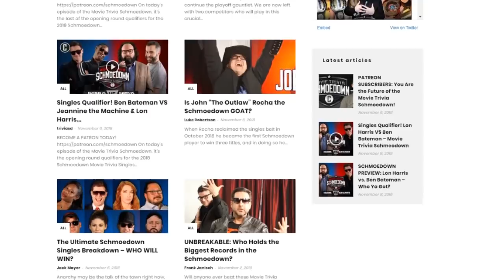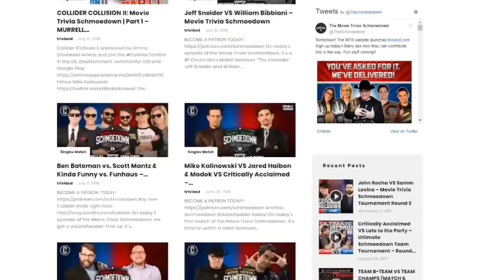Schmoedown Rundown #110: The Gauntlet feat. William Bibbiani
TheRundownBoyz and friend of the show William Bibbiani go thru the new Schmoedown site and the Ultimate Schmoedown Gauntlet!

Hosted by Frank Janisch (@FrankieJ29)
Special guest William Bibbiani (@WilliamBibbiani)
Produced by Chris Clark (@ChrisClark8788)